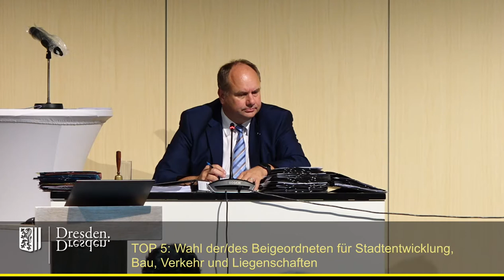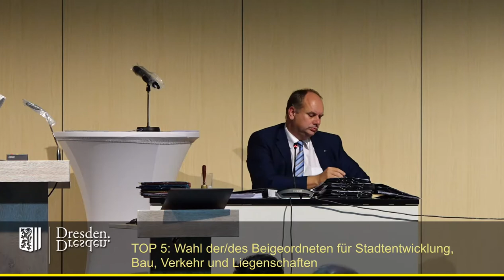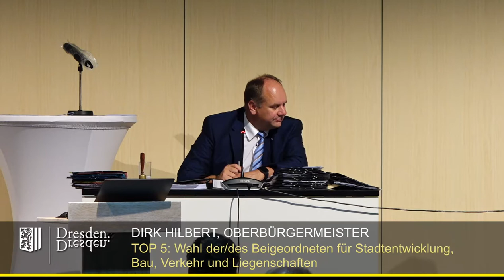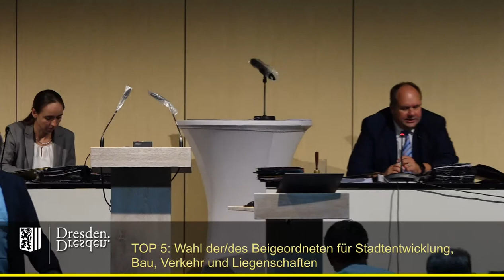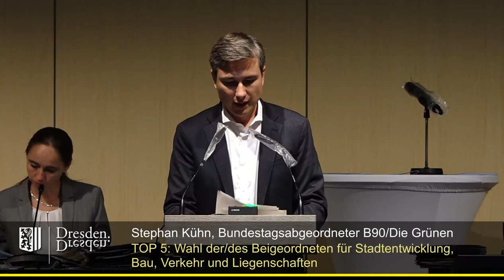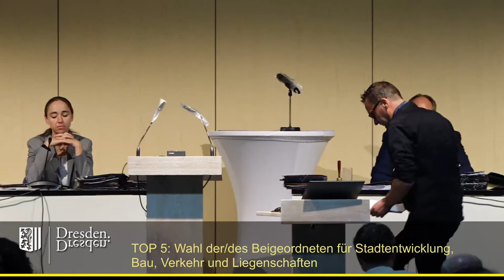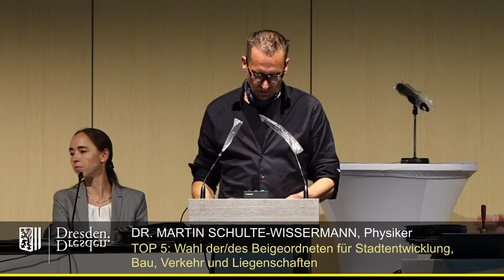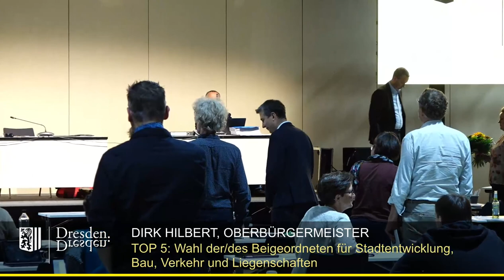staDDrat 24. September 2020 Wahl des Beigeordneten für Stadtentw., Bau, Verkehr und Liegenschaften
Der Geschäftsordnungsantrag von Maximilian Aschenbach (fraktionslos), die drei Kandidaten mögen sich vorstellen, fand eine Mehrheit.

Einzelne Redner:

01:26 Silke Schöps (AfD-Fraktion)
07:57 Ronald Franke (Vorschlag der Fraktion Freie Wähler)
16:33 Stephan Kühn (Vorschlag der Fraktion Bündnis 90/Die Grünen)
23:15 Martin-Schulte-Wissermann (fraktionsloser Stadtrat auf Vorschlag von Maximilan Aschenbach, ebenfalls fraktionslos)
31:21 Bekanntgabe des Wahlergebnisses:

Es standen letztendlich drei Kandidaten zur Wahl. Diese mussten zwingend aus der Mitte des Stadtrates zur Wahl vorgeschlagen werden.

Stephan Kühn wurde von der Fraktion B90/Die Grünen vorgeschlagen, Martin Schulte-Wissermann (fraktionsloser Stadtrat, Piratenpartei) von seinem ebenfalls fraktionslosen Kollegen Max Aschenbach (Die Partei) und Ronald Franke (freier Architekt, vorgeschlagen von den Freien Wählern.

Bereits vor dem Beschluss des Stadtrates darüber, welche Voraussetzungen Bewerber für die öffentlich auszuschreibende Stelle des Beigeordneten zu erfüllen hätten, hatte sich der Kreisverband von Bündnis90/Die Grünen auf "ihren" Kandidaten, Stephan Kühn festgelegt.
Da sich die Fraktionen von B90/Die Grünen, CDU, SPD und Die Linke bereits vor Monaten auf die Vergabe der Beigeordneten-Stellen untereinander geeinigt hatten, führte das zu einigen Irritationen.